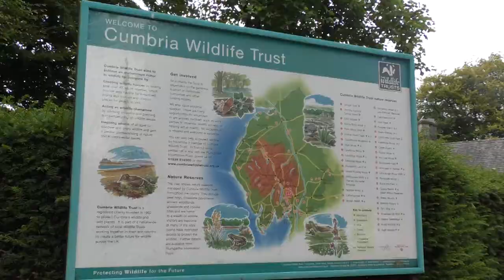University of Cumbria Wildlife Media Students get involved with BBC Countryfile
Over the past week BBC Countryfile focused on the activities of students from the University of Cumbria's wildlife media course as part of a programme which marked the countryside TV Show's 30th anniversary.
Presenter Ellie Harrison met students at the Cumbria Wildlife Trust reserve as they observed and recorded the activity of wildlife.
The next generation of these film - makers were led by lecture Cain Scrimgeour whose experience includes working on BBC Springwatch

Local TV for Cumbria
That's Cumbria TV - Tune in everyday from 6pm on Freeview Channel 8.
Follow on Twitter - @ThatsCumbria